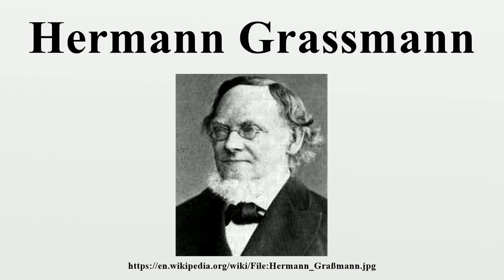Hermann Grassmann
Hermann Günther Grassmann (German: Graßmann; April 15, 1809 – September 26, 1877) was a German polymath, known in his day as a linguist and now also as a mathematician.He was also a physicist, neohumanist, general scholar, and publisher.

Image-Copyright-Info
Image is in public domain
Author-Info:   Unknown
Image-Copyright-Info